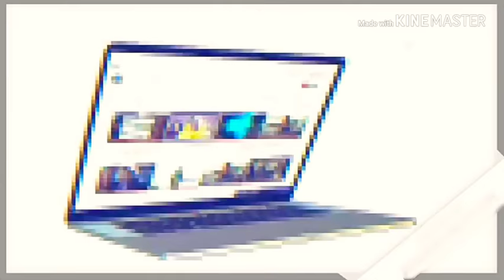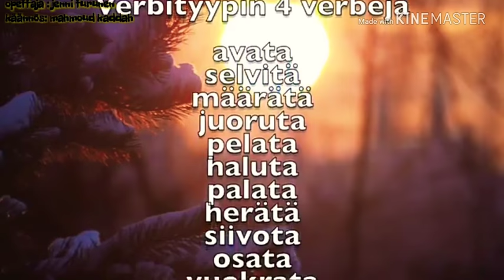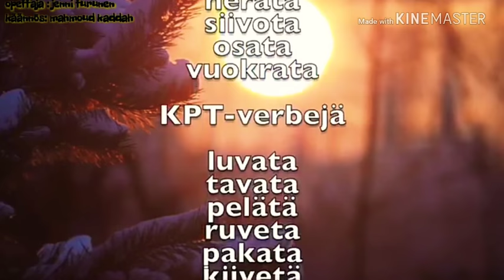تعلم تصريف الافعال في اللغة الفنلندية الرابعة مع المعلمة Jenni / suomen verbit osa 4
Mahmoud_Kaddah/opi suomea helposti